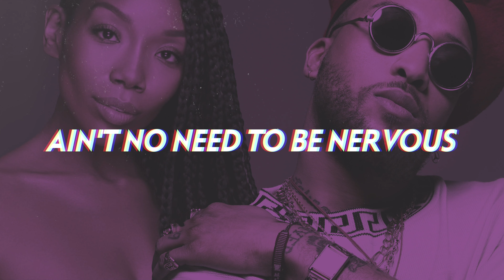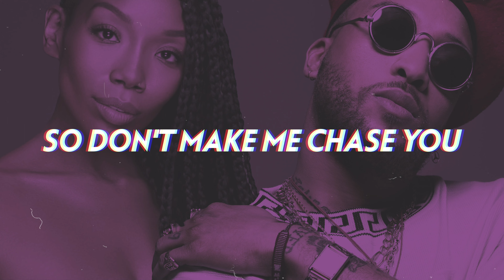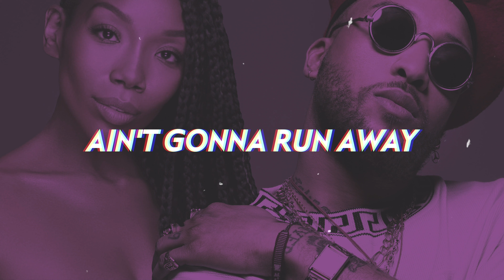Ro James, Brandy - Plan B (Lyrics)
Ro James and Brandy link up to deliver a dreamy, pitch perfect modern R&B trapsoul slow jam "Plan B".

Thanks to @oshanepryce1159 for suggesting this song!